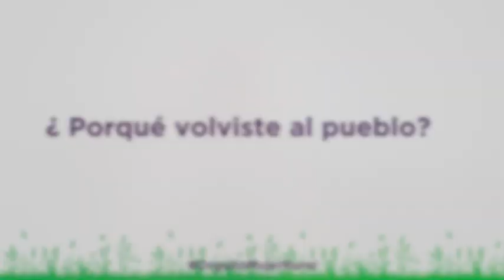15 O Día Mujer Rural "¿Porqué volviste al pueblo?"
2/5